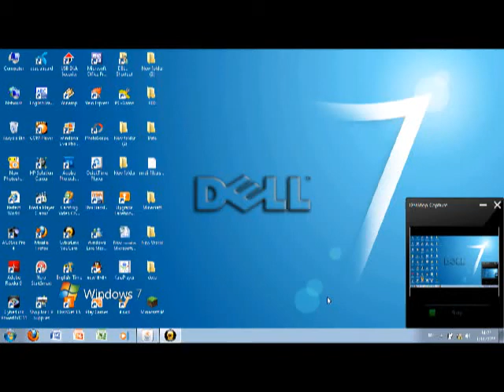วิธีการสร้างปืนกนธนูในมายคราฟ